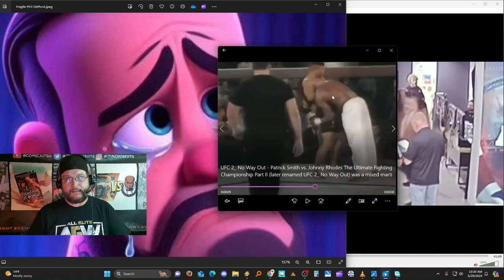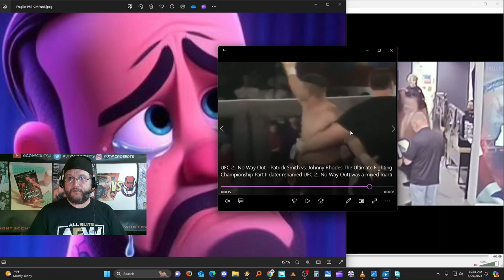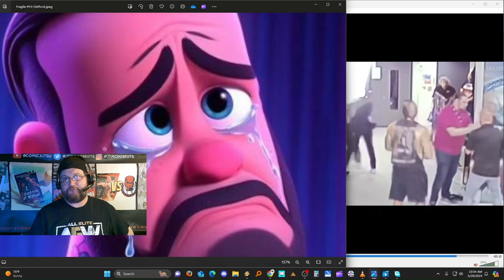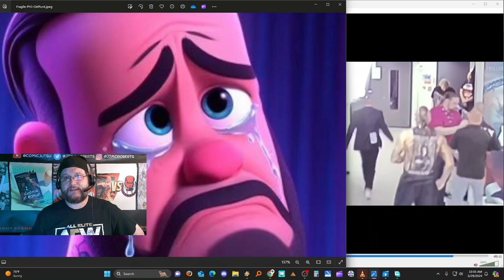CM Punk is an @ss#ole! AEW Brawl-In Fight! Breaking Down What Happened vs Jack Perry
CM Punk said one thing about the events of Brawl-In during the AEW event, All-In, but the video may show something different! Let's take a closer look to see if we can figure out exactly what happened when CM Punk aka Phil Brooks allegedly attacked Jungle Jack Perry.

Phillip Jack Brooks (born October 26, 1978), better known by the ring name CM Punk, is an American professional wrestler, actor, and former mixed martial artist. He is currently signed to WWE, where he performs on the Raw brand. Brooks' 434-day reign as WWE Champion stands recognized as the seventh longest overall.

After AEW All-In, it was widely reported that Punk had been involved in a backstage altercation with Jack Perry regarding comments Perry made during his match earlier in the show, itself a reference to Punk denying Perry's request to use real glass in his segments on Collision. After an investigation into the altercation was conducted by AEW, Punk was terminated from his AEW contract for just cause on September 2 under the unanimous recommendation of both the AEW discipline committee and outside legal counsel. Punk's termination was announced on X by AEW's official account, and was also announced during the opening of that night's episode of Collision, where AEW president and CEO Tony Khan stated that "the incident was regrettable and it endangered people backstage". He later stated, "Never in all [this] time have I ever felt until last Sunday that my security, my safety, my life was in danger at a wrestling show. I don't think anybody should feel that way at work, I don't think the people I work with should feel that way, and I had to make a very difficult choice today." Footage of the altercation was shown on the April 10, 2024, episode of Dynamite.